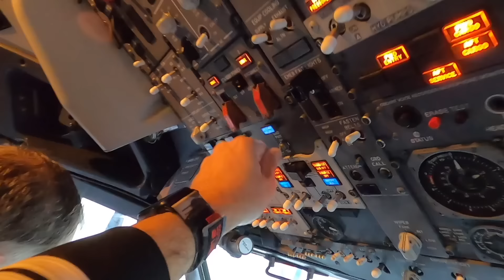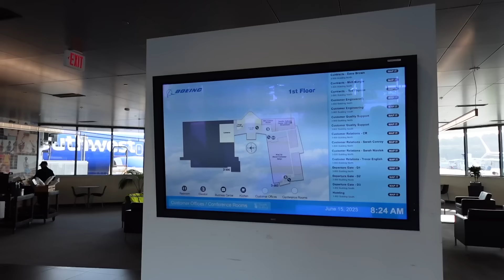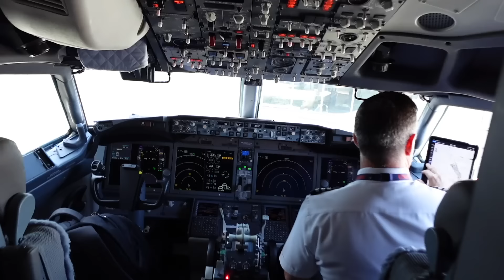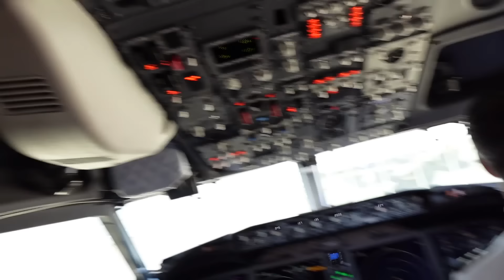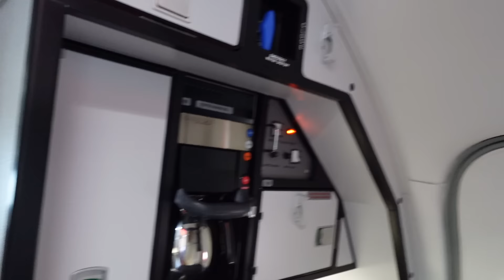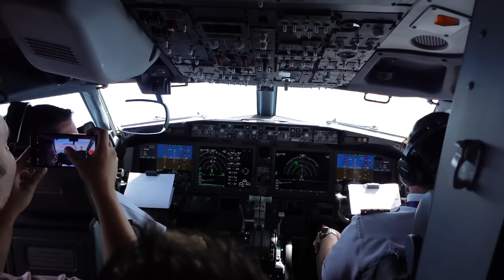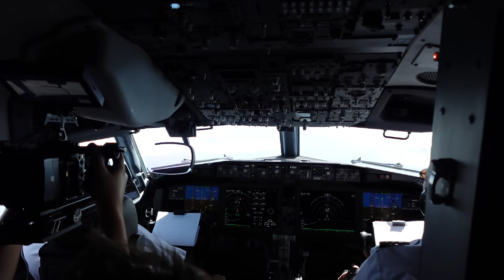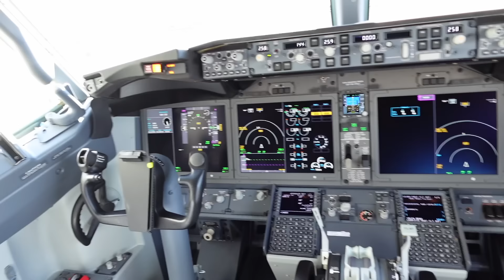Takeoff in a Brand New 737 MAX | Boeing Delivery Flight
Hey all! So excited to share this flight with you in the 737 MAX. No, I didn't get fly this leg. BUT my company was so awesome and let me tag along. I was so excited that on this leg we could get some footage. This leg was operated under Part 91 and not a revenue flight. This allowed us to get this awesome footage in the 737 MAX!

Hot Logic Mini:

0:00 Introduction
1:00 Headed to the Airport
1:35 The Delivery Center
9:20 Departure BFI
11:30 Views from the Airplane
14: Back in PHX